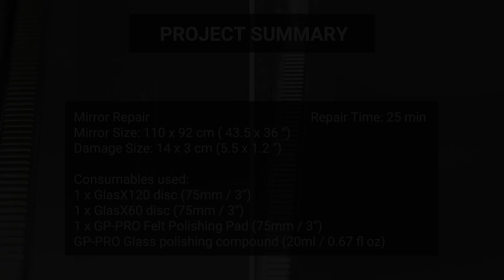Mirror Scratch Removal - How To Remove Scratches From Mirror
Watch how to effectively remove scratches from a mirror using our scratch removal kit.